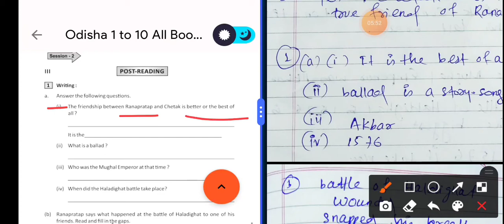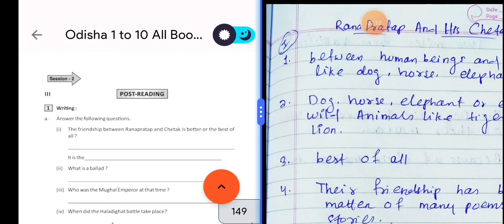Ranapratap And His Chetak (Question Answer) || Class 8 || Odia medium || ଇଂରାଜୀ 2021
Keep supporting